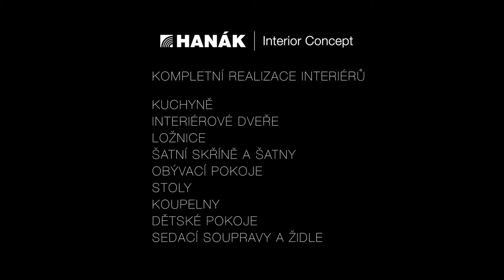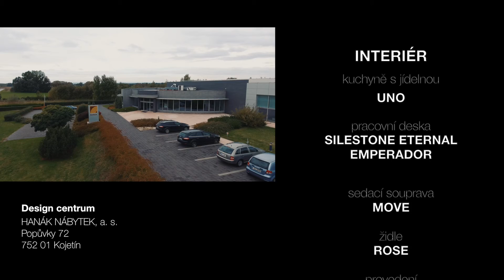Luxusní kuchyně UNO a exkluzivní ušlechtilá dýha palisandr santos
Pokud toužíte po něčem nevšedním, co Váš interiér pozdvihne na vyšší úroveň, je exotická dřevina palisandr santos přímo pro Vás. Prohlédněte si s námi kuchyni propojenou s obývacím pokojem a věnujte pozornost dokonalému zpracování této dřeviny v podobě jídelního a konferenčního stolu, knihovny či designového obkladu. Interiéry nejvyšší kvality, to je HANÁK NÁBYTEK.